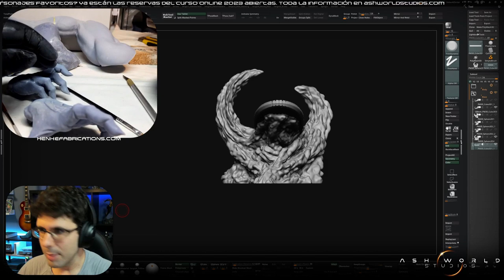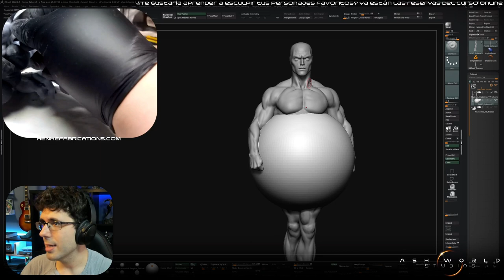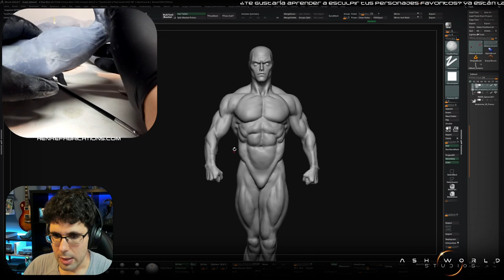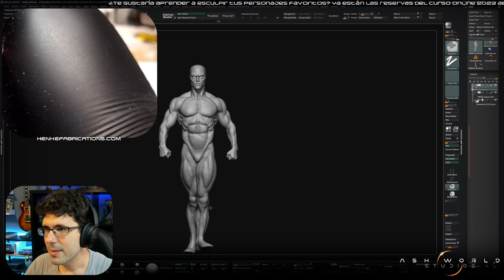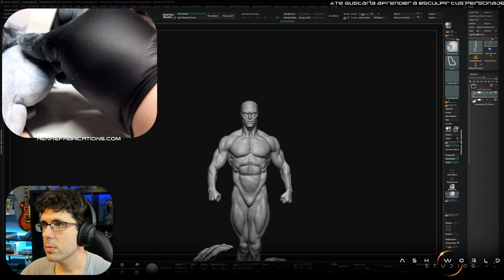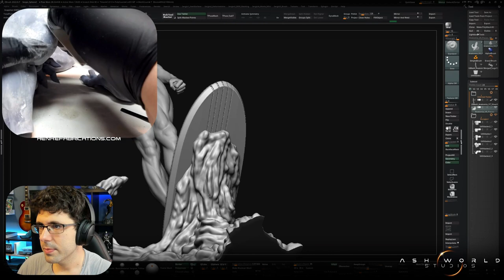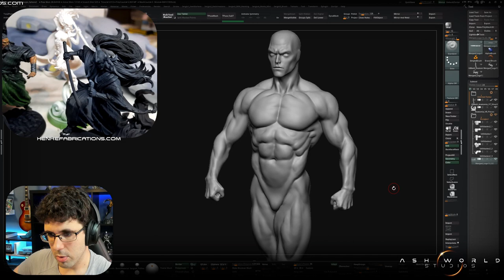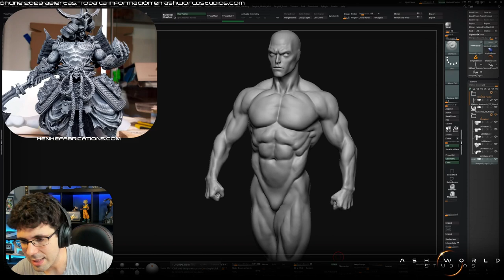SILVER SURFER | Esculpido en ZBRUSH - Parte 6 | Sergio Hualde (Ash World Studios)